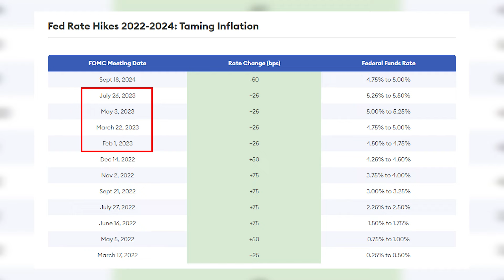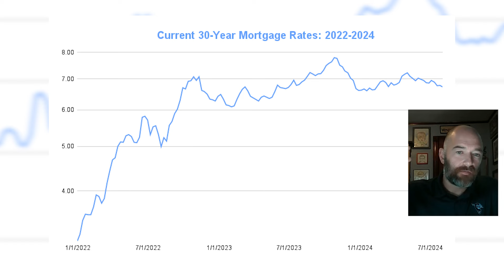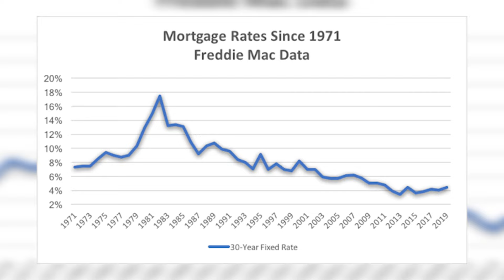The UGLY Truth About Interest Rates DROPPING!! 😱 | New Jersey Living Podcast [Don't Miss Out!🚨]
The Ugly Truth About Interest Rates Dropping!! New Jersey Living Podcast! Don't Miss Out! Are you a homebuyer in New Jersey excited about the recent news about the Federal Reserves cutting down the interest rates and the chance to finally purchase that dream home after waiting so long? Not to be a party pooper, but in today's episode of the New Jersey Living Podcast, joining us is real estate expert Kevin Handerhan as we dive into the truth about this significant drop in interest rates, its importance as well as its impact on the global real estate market, and so much more!

🔍 Key Highlights:
⭐ Know about the historical context behind fluctuating interest rates as well as its peak
⭐ Realistic timeline of when the highly anticipated drop in interest rates may take effect
⭐ Reviewing the mortgage rates trend of the past few years
⭐ How the lower interest rates impact both buyers and sellers alike
⭐ Defining "stable market" and predictions of real estate activities for both buyers and sellers

If you're interested in recent real estate news, trends, or topics such as what it's like to live in New Jersey and its surrounding areas, or if you're a buyer or a seller interested in the real estate market, don't hesitate to contact me! Like this content?

📌 Are you looking to buy a home in New Jersey?

Are you moving to New Jersey? Find out what it's like Living in New Jersey on this channel. We'll show you the best neighborhoods in New Jersey, things to do, the cost of living, and everything you need to know about New Jersey Real Estate!

This channel aims to help home sellers and home buyers navigate the world of New Jersey Real Estate. You'll get valuable tips and tricks when buying or selling a home in the New Jersey Housing Market. You'll also stay updated with the latest real estate market news and trends. This will help you make the best decision when dealing with New Jersey real estate from home buying and selling to investing.

Corey Jones
New Jersey Living Group
Coldwell Banker